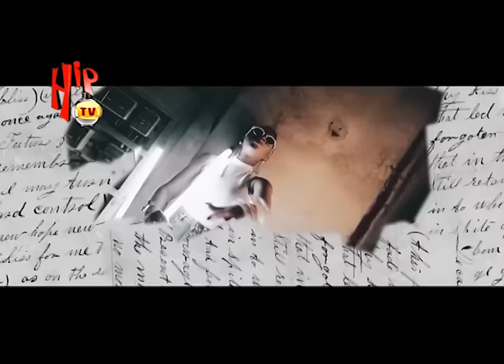SOCIAL MEDIA IS A CURSE AND BLESSING - OLU MAINTAIN (Nigerian Entertainment News)